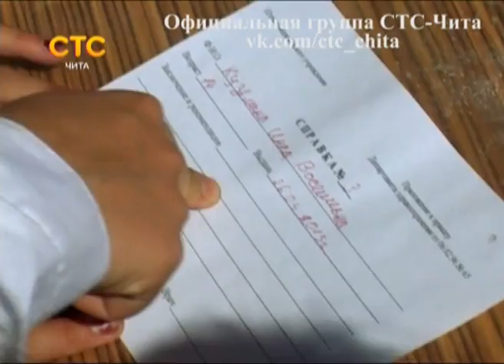Stolica 131 Karnaval vrednyh znanij 480